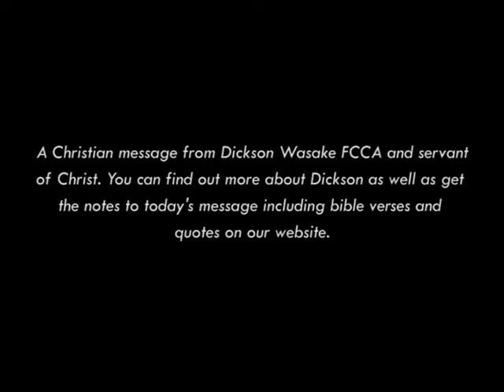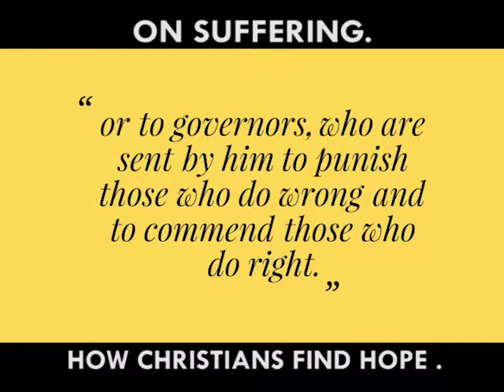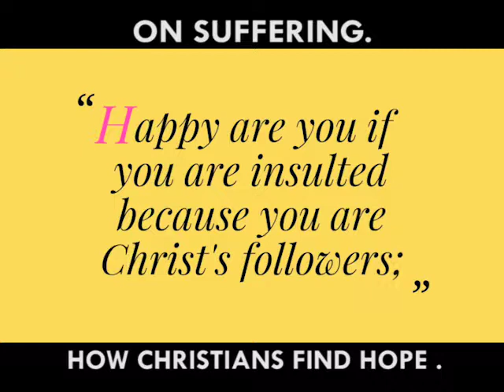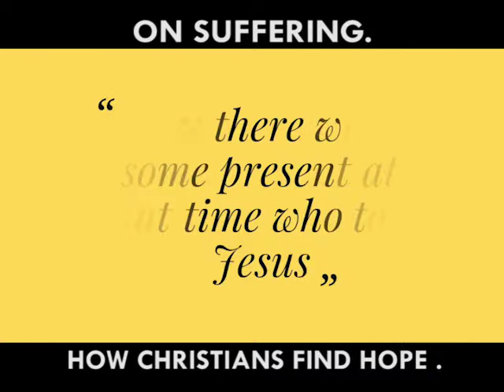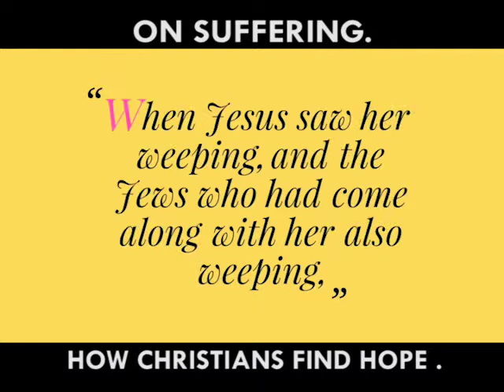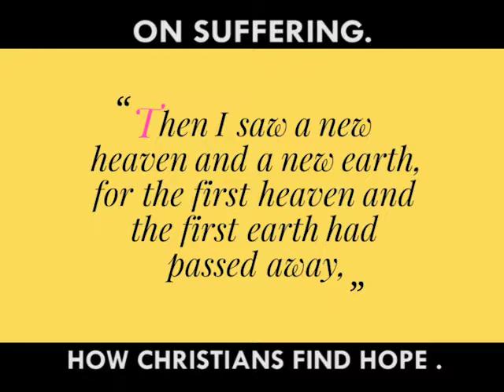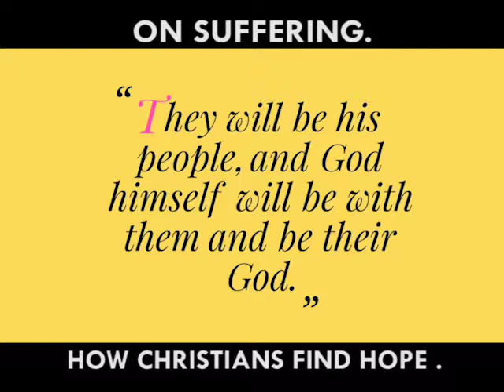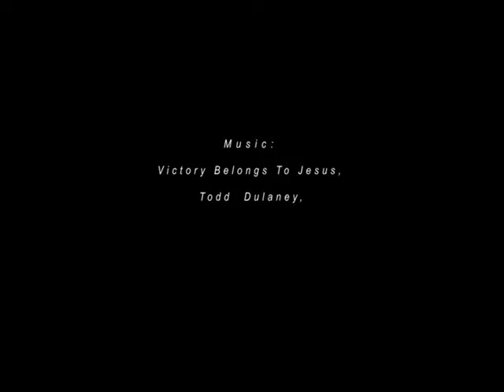On Suffering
Many people accuse God of being cruel on account of their being suffering. Where is he anyway? This video helps explore suffering from a christian perspective, including from persecution.